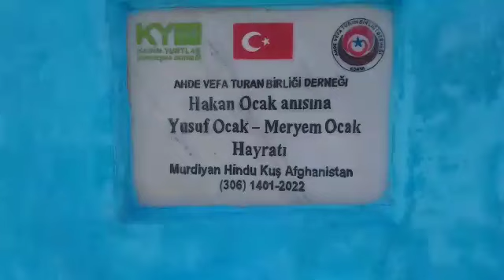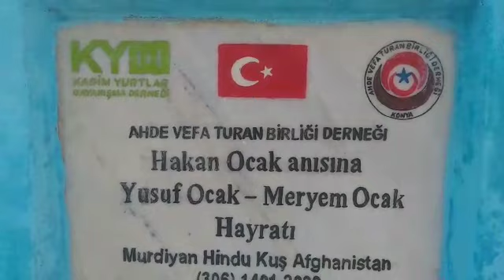16 10 2022 İçme Suyu Hayratı hizmeti 4